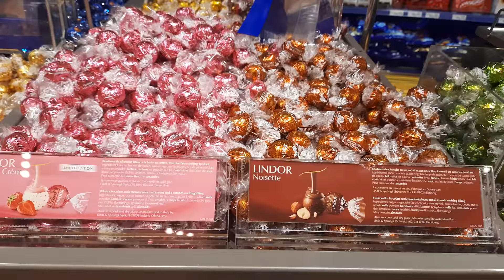My Brother's 22nd BIRTHDAY TRIP to Switzerland | Part 1 | The W Family [ENG SUBS]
This year Julian decided to celebrate his 22nd BIRTHDAY by going on a TRIP with our closest friends!
So here's a VLOG for you all to see what we did on one of the BEST TRIPS of our lives!

Did you enjoy this video? Would you like to see more vlogs on our channel?

Thank you all for being with us through this journey!
Much Love,
The W Family

Chapters
0:00 Preview
0:22 Let's go!
2:10 Finally meeting our friends
3:13 Reaching the AirBnB
6:36 Day 2
7:37 TikTok
10:25 Visiting Geneve
15:43 Julian being a hero
16:03 Surprise in PART 2

Links to the devices and gadgets we use
Samsung M52
Canon 250D
LED Ring Light
Phone Stabilizer
DJI Ronin SC - Stabilizer